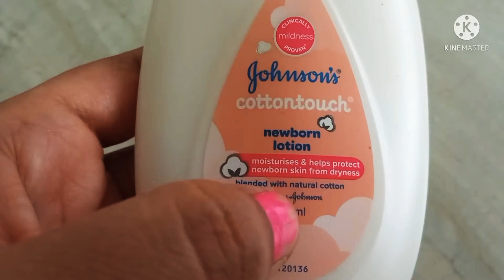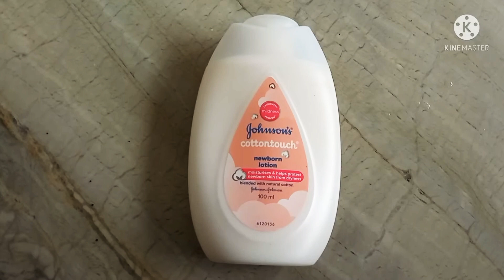Johnson's cotton touch baby lotion|| Review in hindi